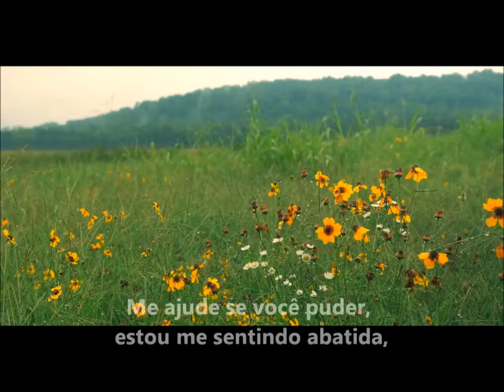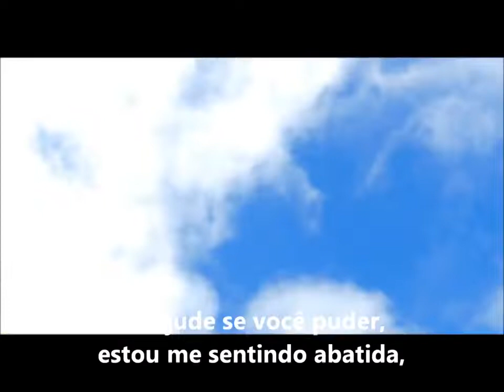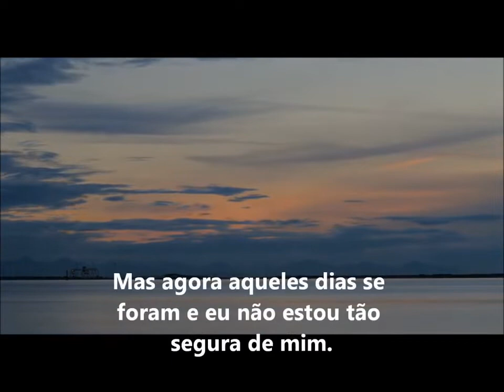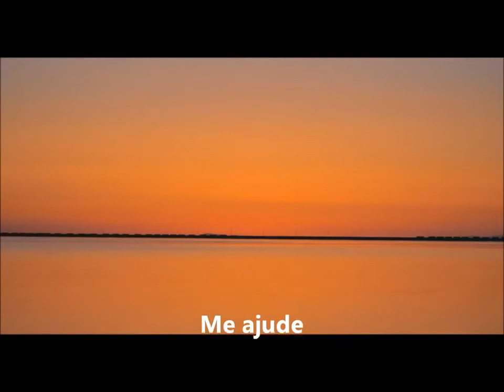Help - Tina Turner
EXPRESSANDO:

Eu simplesmente sei que preciso de você como nunca precisei antes.

Me ajude se você puder, estou me sentindo abatida,
E eu aprecio você estar por perto.
Me ajude a colocar meus pés de volta no chão.

LETRA (Tradução):

Quando eu era mais jovem, muito mais jovem do que hoje,
Eu nunca precisei da ajuda de ninguém de modo nenhum.
Mas agora aqueles dias se foram e eu não estou tão segura de mim.
Agora eu descubro que mudei meu pensamento, eu abri a porta...

Você não vai, por favor, por favor, me ajudar?

E agora minha vida mudou de tantas maneiras,
Minha independência parece ter desvanecido na neblina.
E de vez em quando eu me sinto tão insegura,